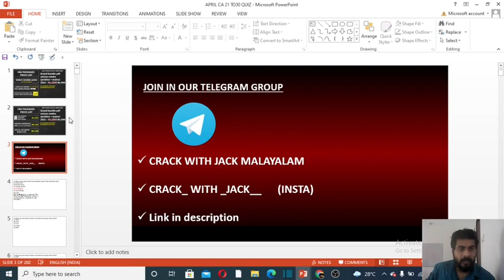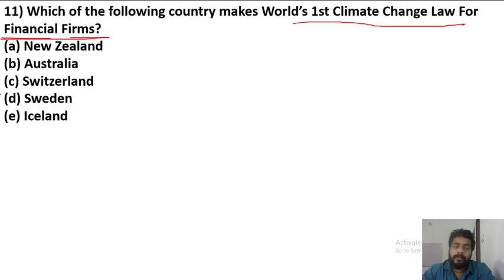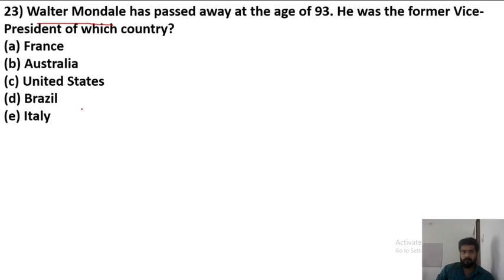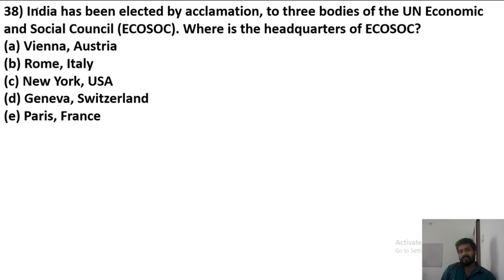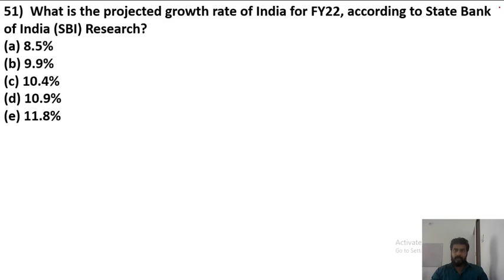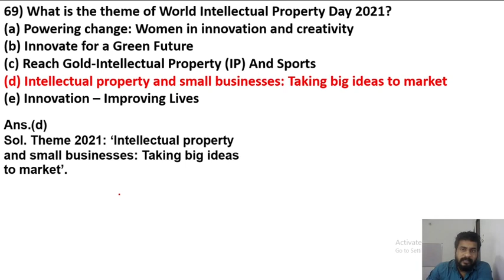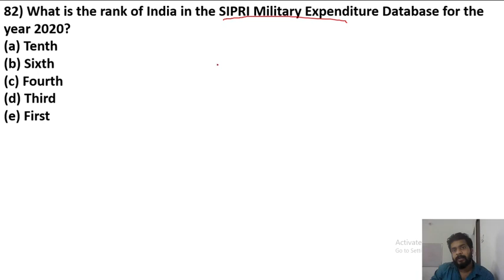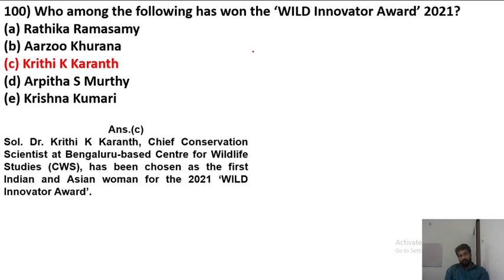APRIL (part3)Top 100 Current Affairs MCQs | April 21 to April 30 2021 | All Bank Exams